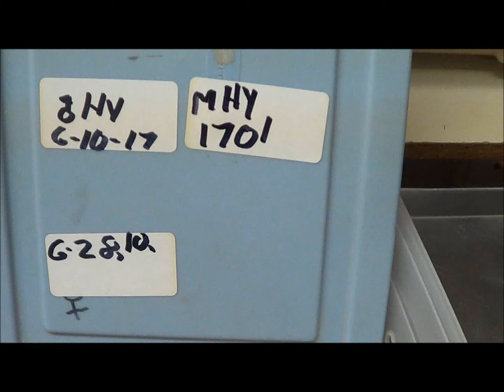2017 male potential dominant OT Hypo het Sharp Albino Colombian Boa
male pot dom orange tail hypo het sharp albino